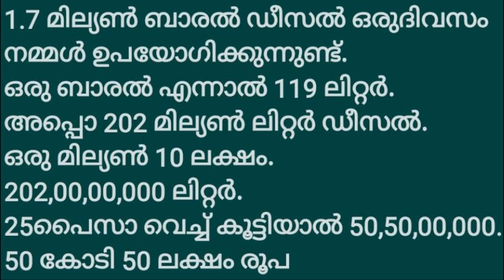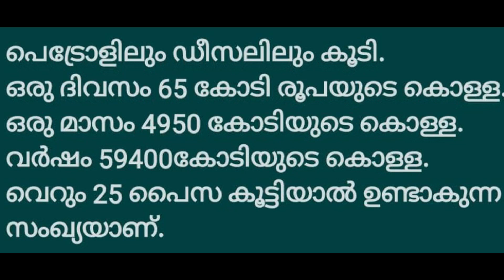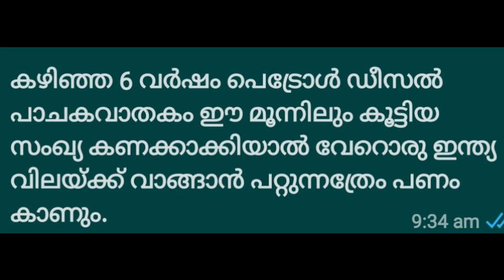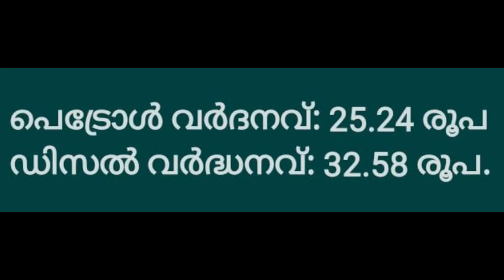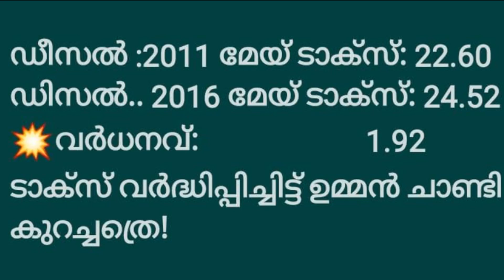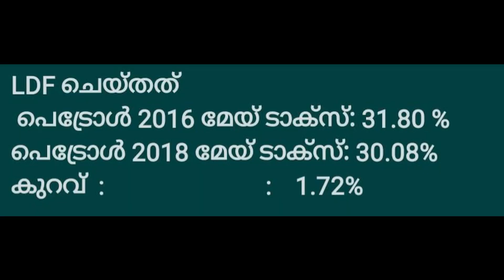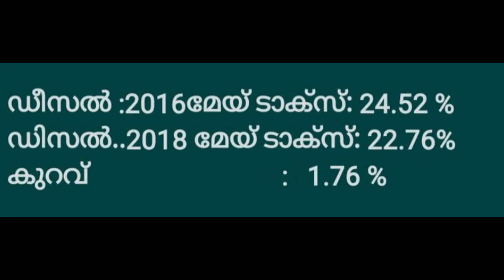പെട്രോൾ ഡീസൽ വില വർദ്ധനവിന് യഥാർത്ഥ കാരണക്കാരൻ ആര് ? | Petrol | Disel | Price Hike | Tax in Kerala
58,19,40,000 liter പെട്രോൾ ഒരു ദിവസം ഇന്ത്യയിൽ ഉപയോഗിക്കപെടുന്നു.
25 പൈസ ഒരു ലിറ്ററിൽ കൂട്ടിയാൽ ഒരു ദിവസം 14,54,85,000 രൂപ.
ഒരു ദിവസം പെട്രോളിൽ തട്ടിയെടുക്കുന്നത് വെറും 14 കോടി 54ലക്ഷത്തി എൺപത്തി അയ്യായിരം രൂപ.

1.7 മില്യൺ ബാരൽ ഡീസൽ ഒരുദിവസം നമ്മൾ ഉപയോഗിക്കുന്നുണ്ട്.
ഒരു ബാരൽ എന്നാൽ 119 ലിറ്റർ.
അപ്പൊ 202 മില്യൺ ലിറ്റർ ഡീസൽ.
ഒരു മില്യൺ 10 ലക്ഷം.
202,00,00,000 ലിറ്റർ.
25പൈസാ വെച്ച് കൂട്ടിയാൽ 50,50,00,000.
50 കോടി 50 ലക്ഷം രൂപ

പെട്രോളിലും ഡീസലിലും കൂടി.
ഒരു ദിവസം 65 കോടി രൂപയുടെ കൊള്ള.
ഒരു മാസം 4950 കോടിയുടെ കൊള്ള.
വർഷം 59400കോടിയുടെ കൊള്ള.
വെറും 25 പൈസ കൂട്ടിയാൽ ഉണ്ടാകുന്ന സംഖ്യയാണ്.

കഴിഞ്ഞ 6 വർഷം പെട്രോൾ ഡീസൽ പാചകവാതകം ഈ മൂന്നിലും കൂട്ടിയ സംഖ്യ കണക്കാക്കിയാൽ വേറൊരു ഇന്ത്യ വിലയ്ക്ക് വാങ്ങാൻ പറ്റുന്നത്രേം പണം കാണും.

2014 മേയ്
ക്രൂഡായിൽ വില: 105.56/ ബാരൽ
പെട്രോൾ              :   72.26 /ലിറ്റർ
ഡീസൽ                 :   55.48 / ലിറ്റർ

2021 മേയ്
ക്രൂഡോയിൽ വില : 70.45/ ബാരൽ
പെട്രോൾ                : 98.00/ ലിറ്റർ
ഡീസൽ                   :  88.00/ ലിറ്റർ

പെട്രോൾ വർദനവ്: 25.24 രൂപ
ഡിസൽ വർദ്ധനവ്: 32.58 രൂപ.

UDF ചെയ്തത് : പെട്രോൾ
2011 മേയ് ടാക്സ്: 26.64 %
2016 മേയ്  ടാക്സ്: 31.80%
വർദ്ധനവ്         :    4.84%

ഡീസൽ :2011 മേയ് ടാക്സ്: 22.60
ഡിസൽ.. 2016 മേയ് ടാക്സ്: 24.52
💥വർധനവ്:                       1.92
ടാക്സ് വർദ്ധിപ്പിച്ചിട്ട് ഉമ്മൻ ചാണ്ടി ടാക്സ് കുറച്ചത്രെ!

LDF ചെയ്തത്
 പെട്രോൾ 2016 മേയ് ടാക്സ്: 31.80 %
പെട്രോൾ 2018 മേയ് ടാക്സ്: 30.08%
കുറവ്  :                           :    1.72%

ഡീസൽ :2016മേയ് ടാക്സ്: 24.52 %
ഡിസൽ..2018 മേയ് ടാക്സ്: 22.76%
കുറവ്                              :   1.76 %

BJP ക്രമാതീതമായി ടാക്സും വിലയും വർദ്ധിപ്പിച്ചു.
UDF 3 തവണ നികുതി കുറച്ചു. 13 തവണ നികുതി കൂട്ടി. മൊത്തം വർദ്ധനവ്
LDF നികുതി കുറച്ചു. ഒരിക്കലും കൂട്ടിയില്ല.

മാത്രമല്ല ...
കോൺഗ്രസ് ഭരിക്കുന്ന രാജസ്ഥാനിലും മഹാരാഷ്ട്രയിലും ആണ് ഏറ്റവും കൂടുതൽ ഇന്ധന നികുതി .
അവിടെ പെട്രോൾ വില 100 കടന്നു

കേന്ദ്രത്തിന് കിട്ടുന്ന നികുതിയിൽ 13 രൂപ കേരളത്തിന് ലഭിക്കുന്ന എന്ന ഒരു വ്യാജപ്രചരണം നടക്കുന്നുണ്ട്.
എല്ലാ സംസ്ഥാനങ്ങൾക്കുമായുള്ള ഈ വിഹിതത്തിൽ നിന്നും കേരളത്തിന് കിട്ടുന്നത് ഒരു രൂപയിൽ താഴെ മാത്രം.